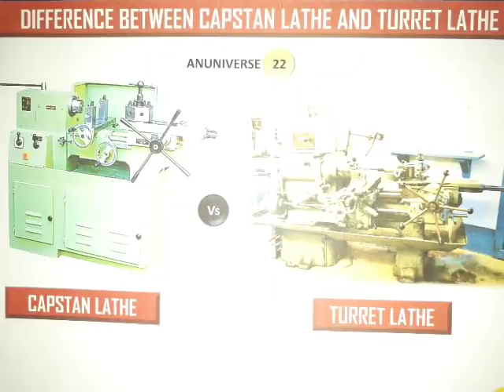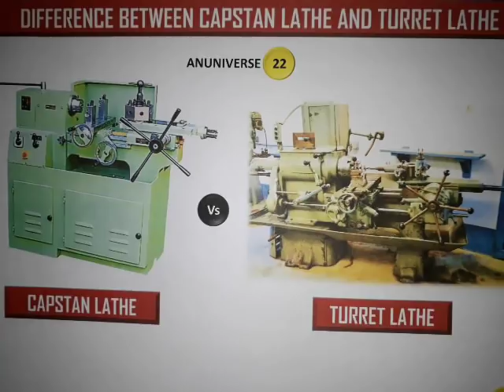DIFFERENCE BETWEEN TURRET LATHE AND CAPSTAN LATHE (हिन्दी) - ANUNIVERSE 22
DIFFERENCE BETWEEN LATHE AND SHAPER MACHINE (हिन्दी) - ANUNIVERSE 22